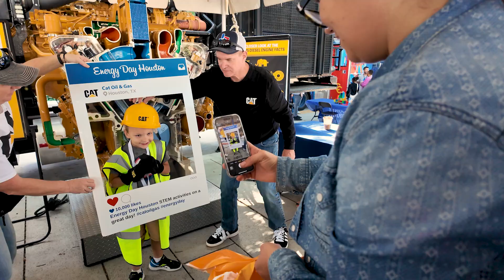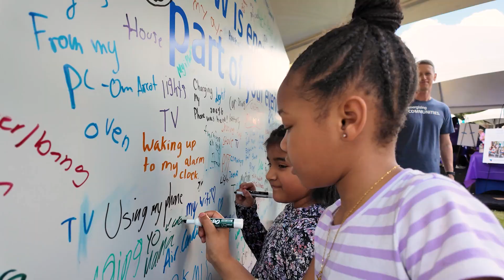Relive the Magic of 2024, and Join Next Year’s Unforgettable Event!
Experience the highlights of Energy Day 2024, an incredible STEM event as we bring together Houston's vibrant energy community to celebrate, connect, and make a difference for our kids. From engaging activities to unforgettable moments shared by attendees, this recap captures the energy and impact that STEM brings to our community.

Join Us Next Year!
Be part of the excitement in 2025 by sponsoring, volunteering, or attending. Your support helps us grow, inspire change, and continue building a stronger, more connected community. to learn how you can get involved!